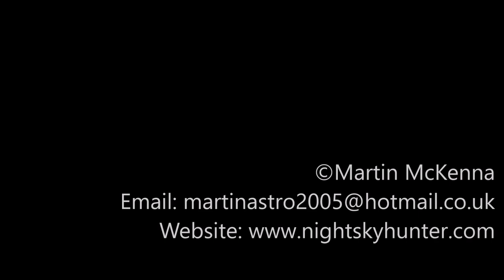Storm Eunice Dramatic Snow Curtains At Benbradagh - DJI Mavic 2 Pro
Feb 18th 2022, snowfall on Benbradagh during the passage of storm Eunice. Very squally winds but managed to fly, this is an edit from four flights. The highlight was the dramatic convective towers dropping a menacing curtain of hail and snow behind the summit, I landed just in time before it hit me.